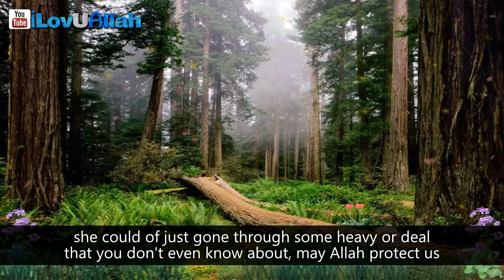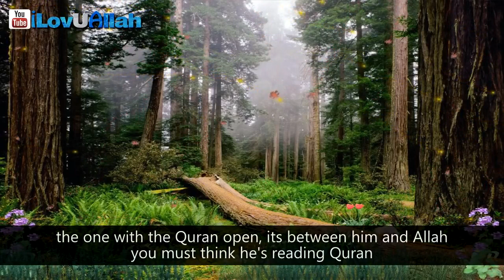A Dirty Mind Thinks Dirty | Mufti Menk